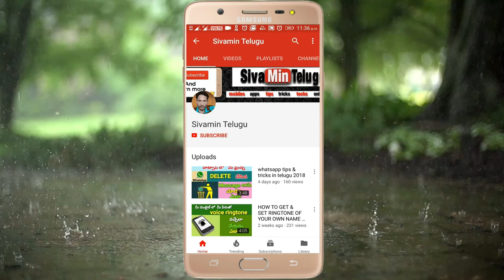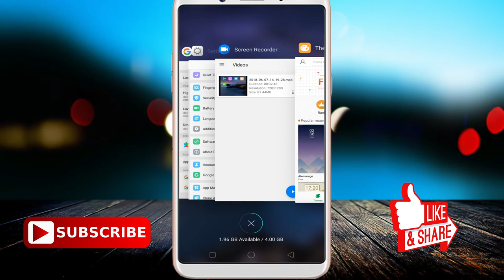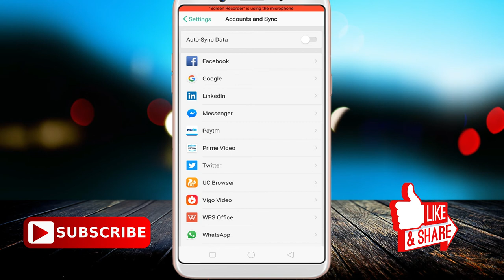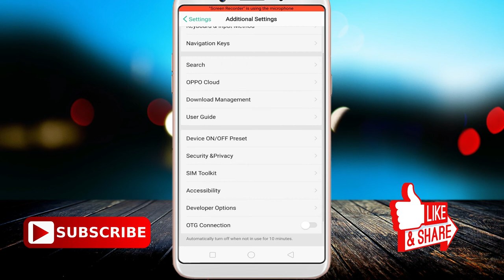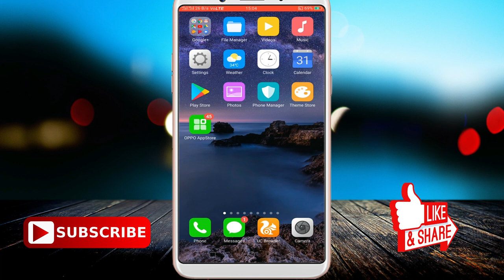How to solve mobile hanging problem and fix laging problem in telugu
friends your solve mobile hangind and lagging problems by this tips